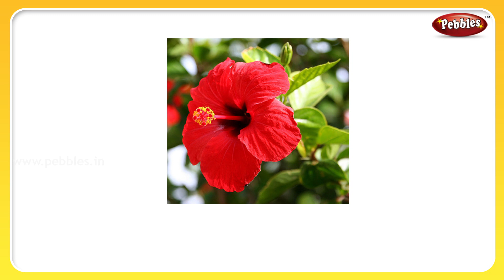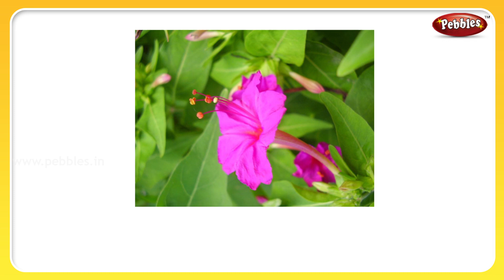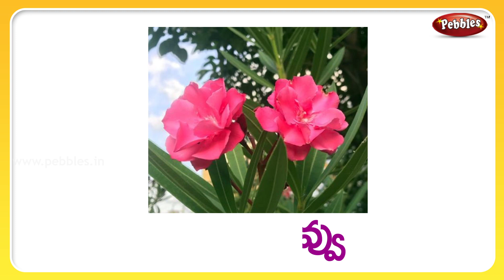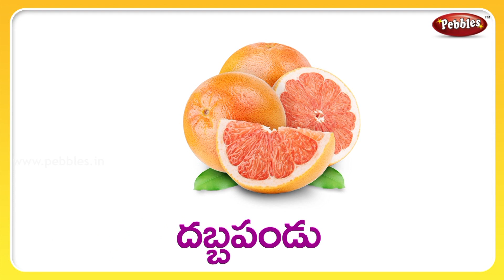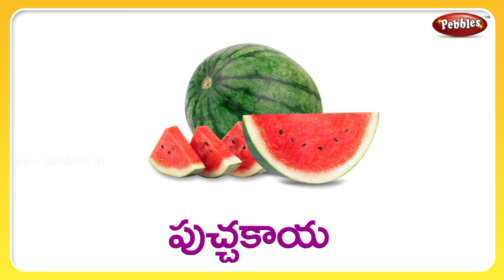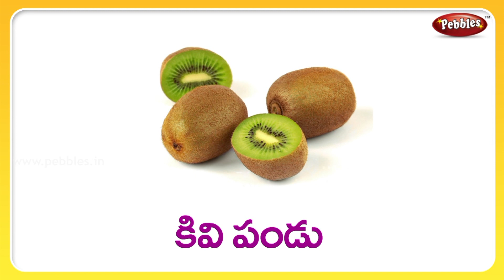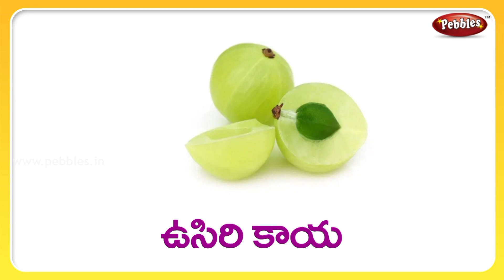Learn about Fruits & FLowers| Fruits & Flowers IN TELUGU | EASY LEARNING SERIES | తెలుగులో